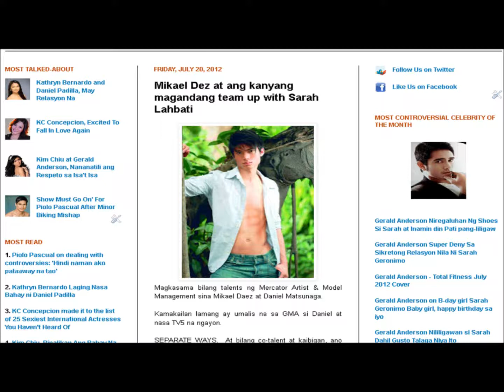Mikael Dez at ang kanyang magandang team up with Sarah Lahbati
Mikael Daez at ang kanyang magandang team up with Sarah Lahbati

Mikael Daez, Sarah Lahbati, Richard Gutierrez, Carla Abellana, Party Pilipinas